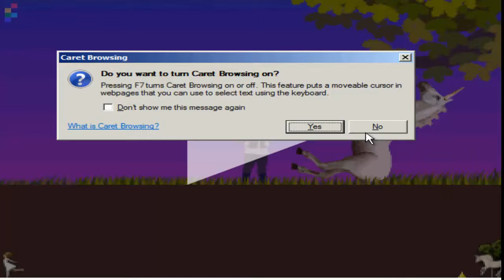FRICKIN UNICORNNN- CLOP- Part 1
Hey guys, this is just a little game ive started playing since the happy wheels website is down ... Don't forget to like, rate, and subscribe!... also, some of you guys should give us tips on what games we should play!!